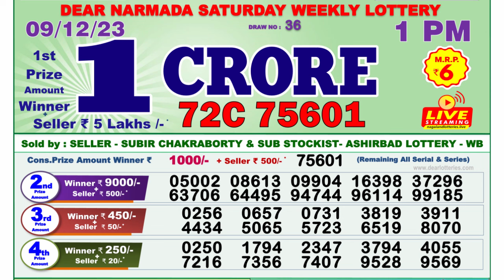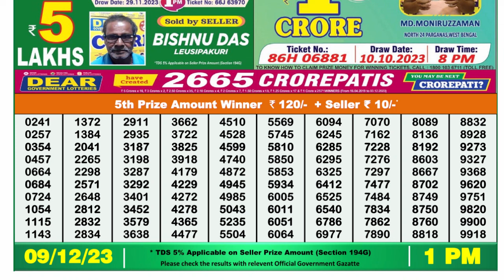🔴 Lottery Sambad Live 01:00pm 09/12/23 Morning Nagaland State Dear Lottery Result Pdf Download